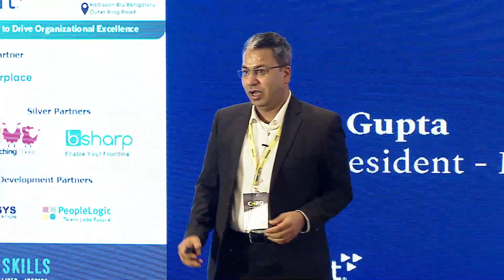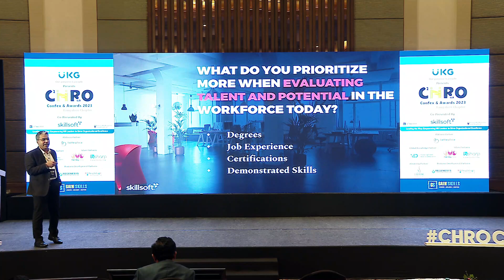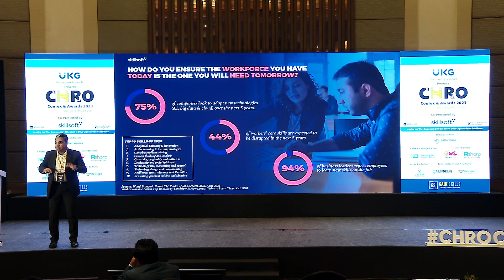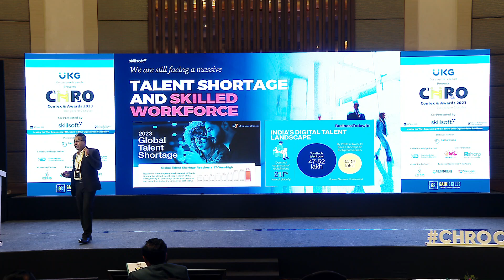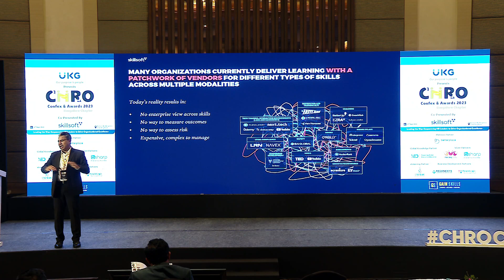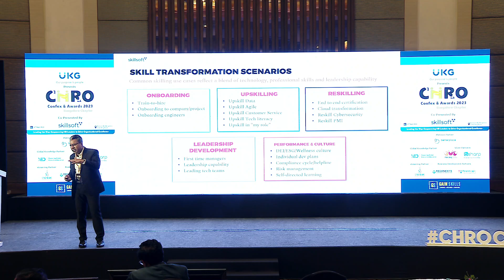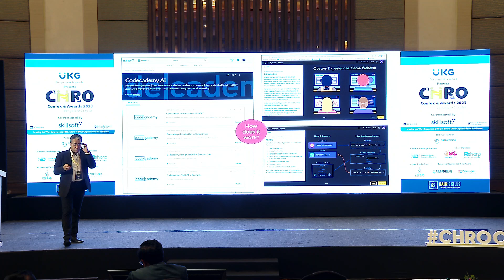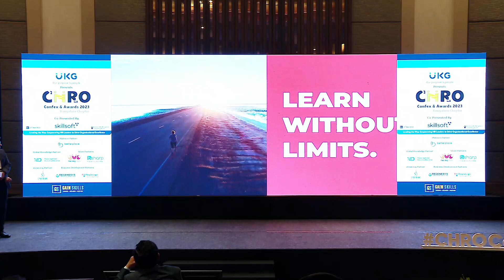Accelerate Business Outcomes with Strategic Skills Transformation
Ankur Gupta, Vice President - Marketing, Skillsoft.